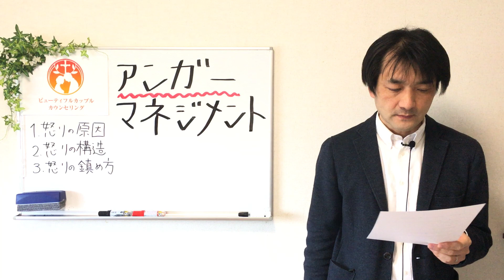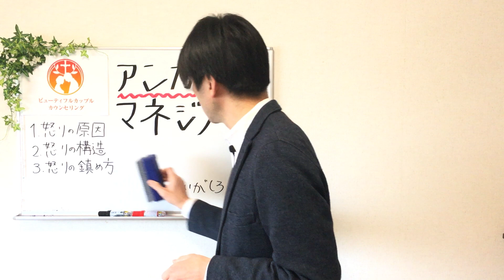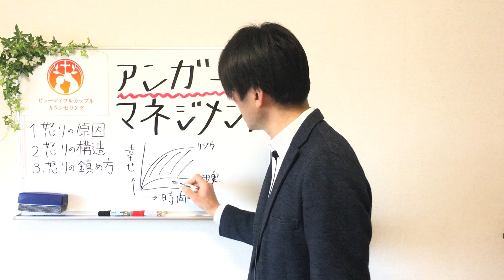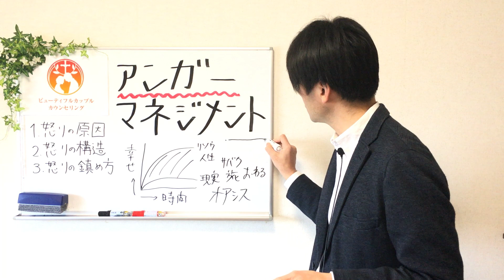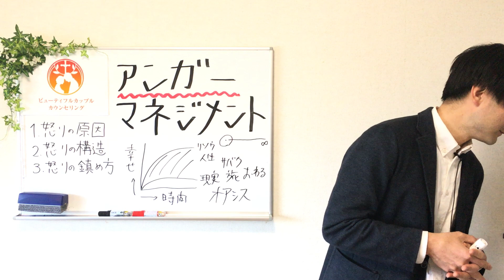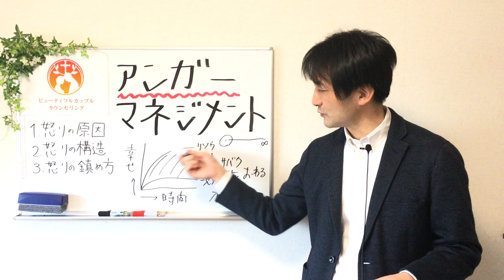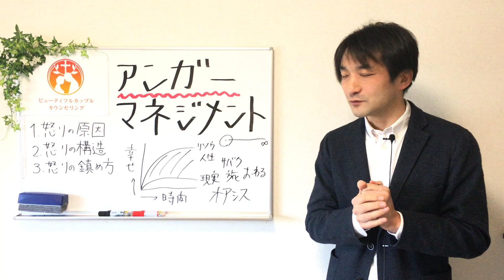【アンガーマネジメント 】感情を抑えるにはどうしたらいい？怒りを鎮める方法 聖書の言葉に学ぶ夫婦円満の秘訣547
「イライラが止まらない、感情を抑えるにはどうしたらいい？」と女性クライアント。
怒りを抑える方法について考えてみましょう。
①怒りの原因
②怒りの構造
③怒りの鎮め方

「愚か者は自分の怒りをすぐ表す。賢い人は辱めを気に留めない。」箴 12:16

🔔「お試しカウンセリング」夫婦関係修復、離婚回避

この動画に興味を持ったあなたに

２４歳の時、空しさを感じる毎日からの自由を求めて聖書と出会い、クリスチャンになる。

２７歳の時、婚約者との気持ちの擦れ違いを解決できず結婚目前で婚約解消。
９９年に結婚し、今は年を重ねるごとに妻に惚れこむ二児の父。